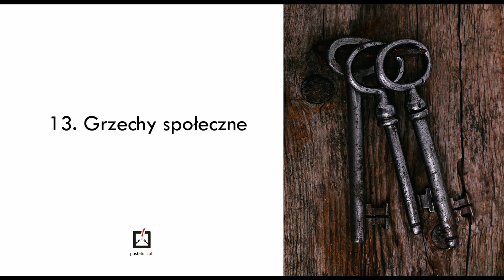Wojciech Giertych OP - Klucze autentyzmu - 13. Grzechy społeczne